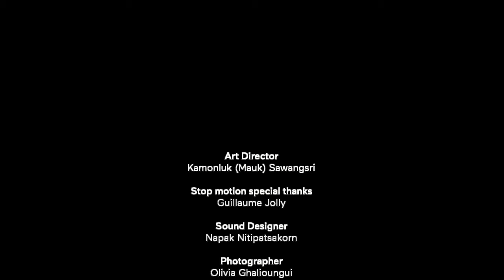Chanel No.5 stop motion | Pet the monster!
Chanel No.5 stop motion

This video is part of 'A VERY SERIOUS SERIES', my graduation project from Institut Français de la Mode. Through this project, I try to bring humor to fashion. This stop motion is the last « series »: a humoristique advertising campaign for Chanel iconic perfume No.5 by using the maison various codes and symbols in a collage art process to create the story.

Art Director: Kamonluk Sawangsri
Special thanks for the stop motion: Guillaume Jolly
Sound designer: Napak Nitipatsakorn
Photographer: Olivia Ghalioungui
Cast: Fanny Edom
Makeup artist: Victoria Pinto
Voice actor: Dior Sow
Screenwriter: Marie Dinlaportas